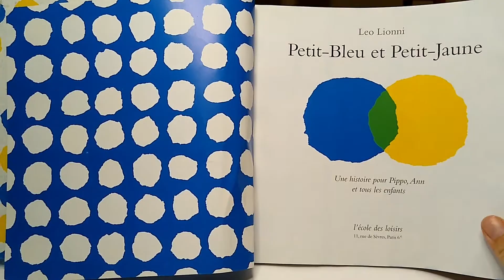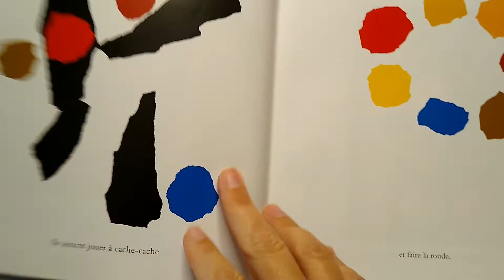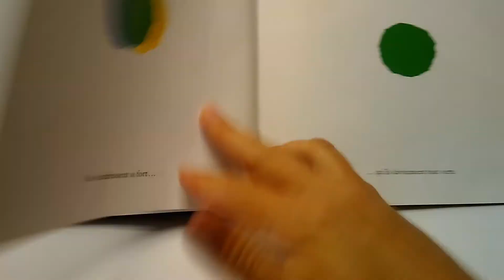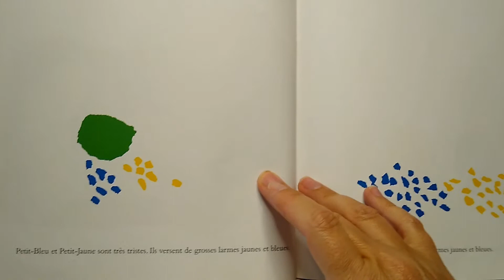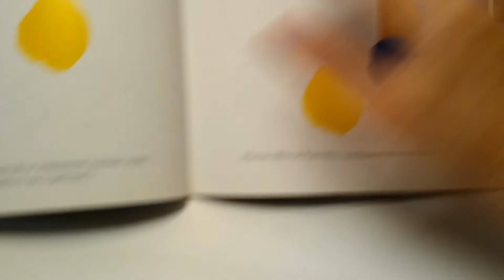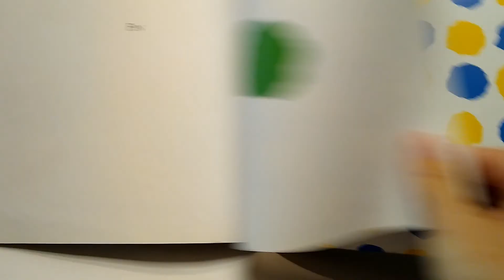Petit Bleu et Petit Jaune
L'histoire de Petit Bleu et Petit Jaune , un classique en ecole maternelle !